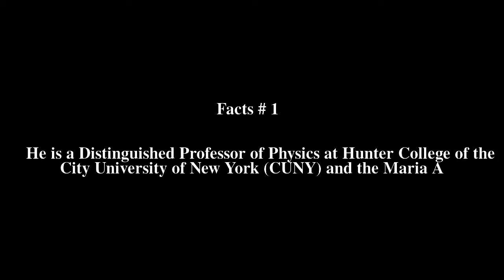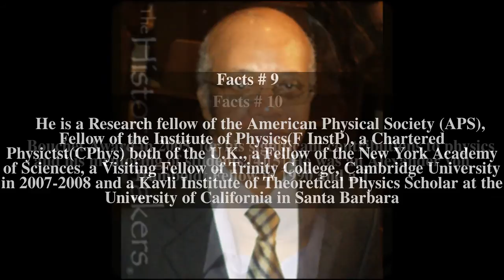Godfrey Gumbs Top # 10 Facts